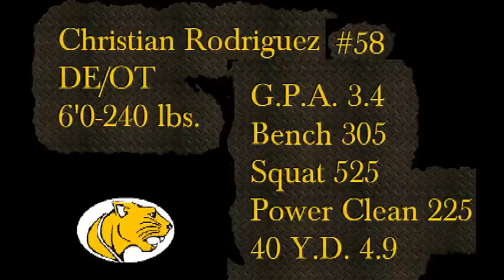Christian Rodriguez Miami Killian Sr. Jr. Highlights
Christian Rodriguez c/o 2013 DE/OT 6'1"-240